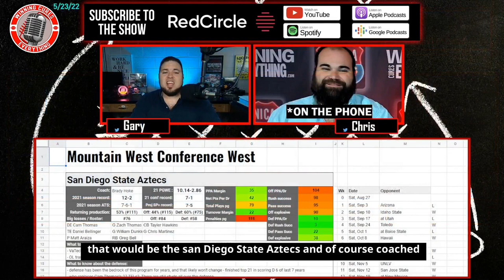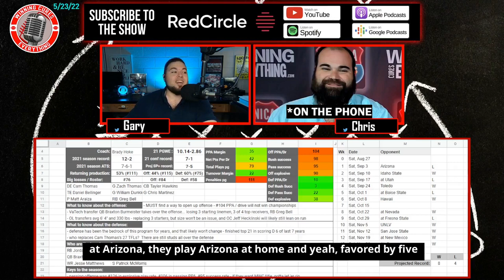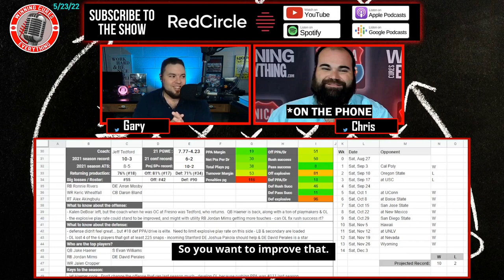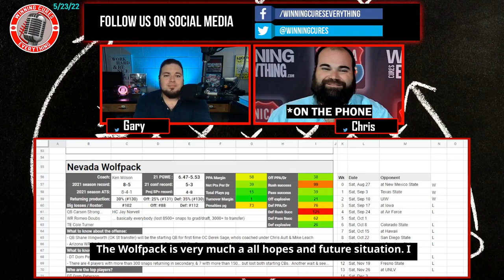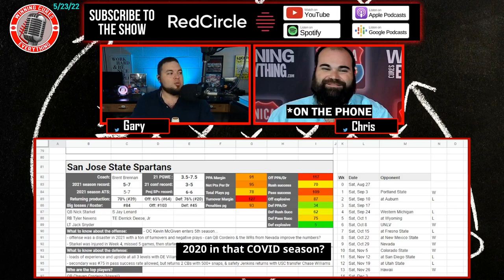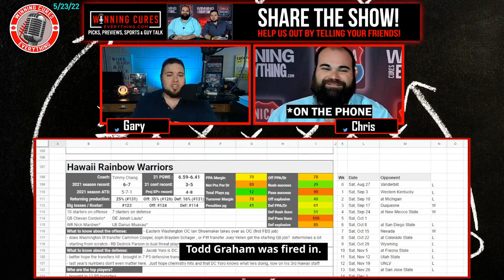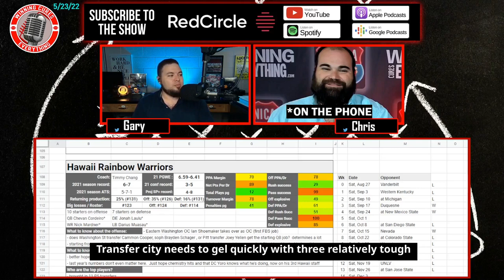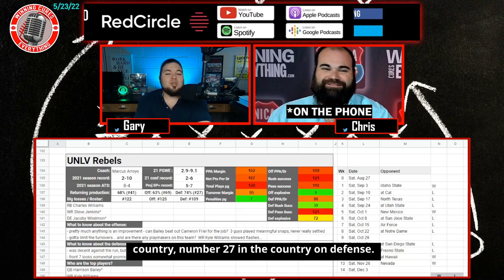Mountain West West 2022 College Football Season Predictions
Gary & Chris debate, preview & give their predictions the 2022 college football seasons for the members of the West division of the MWC conference.  Breaking down the following Mountain West West teams:

- San Diego State Aztecs
- Fresno State Bulldogs
- Nevada Wolfpack
- San Jose State Spartans
- Hawaii Rainbow Warriors
- UNLV Rebels